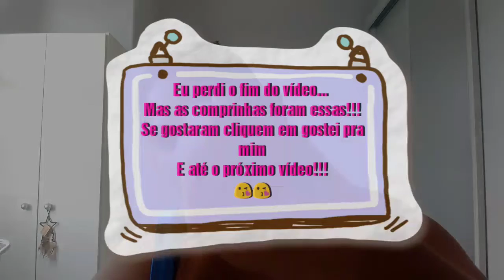Comprinhas de make - NYX, Sephora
Oi meus amores, parte 2 das comprinhas dos ultimos tempos: makes!!!